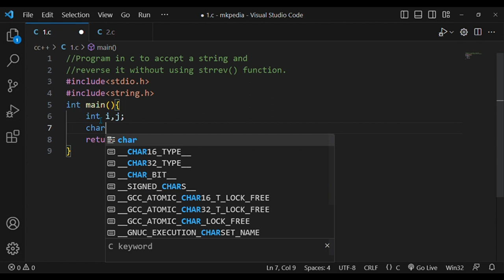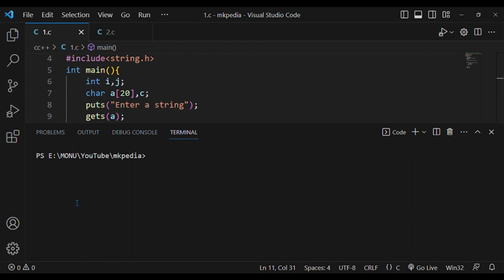#116. Program in c to accept a string & reverse it without using string function.👆code is in descrip